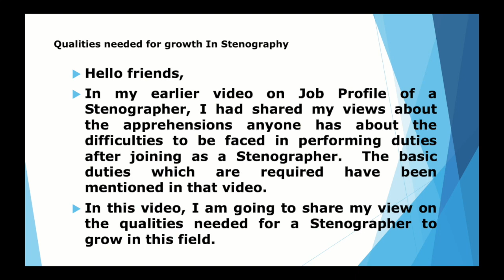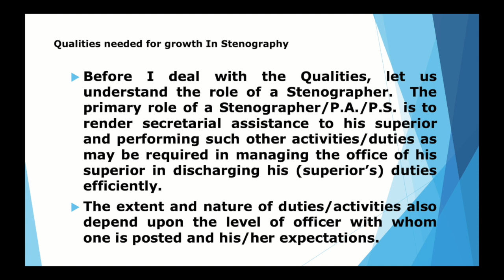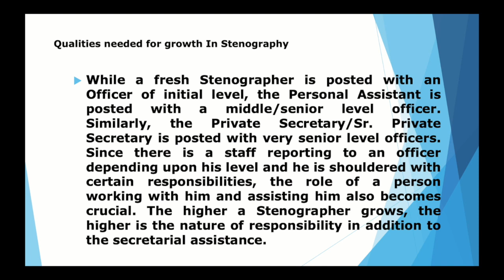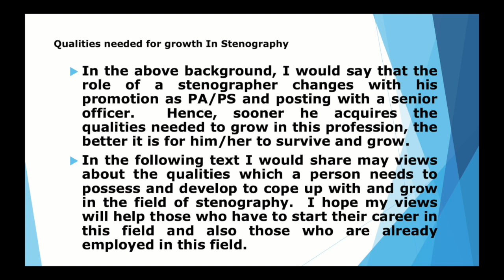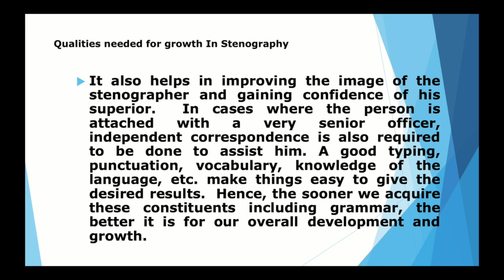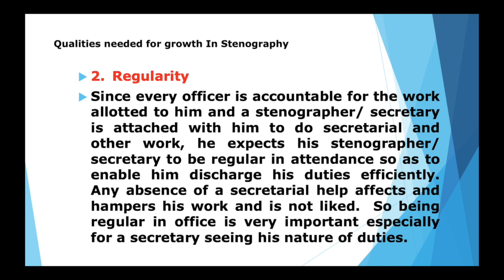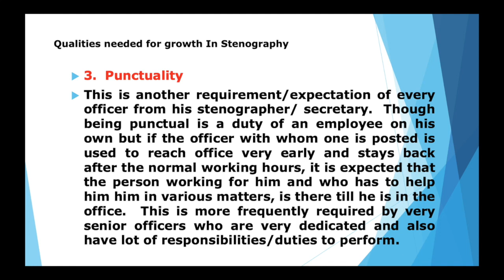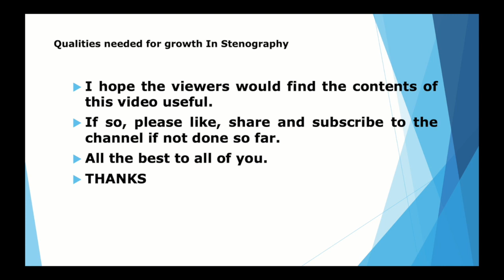Qualities needed for growth in Stenography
Hello friends,
In my earlier video on Job Profile of a Stenographer , I had shared my views about the apprehensions anyone has about the difficulties to be faced in performing duties after joining as a Stenographer.  The basic duties which are required have been mentioned in that video.
In this video, I am going to share my view on the qualities needed for a Stenographer to grow in this field.
Before I deal with the Qualities, let us understand the role of a Stenographer.  The primary role of a Stenographer/P.A./P.S. is to render secretarial assistance to his superior and performing such other activities/duties as may be required in managing the office of his superior in discharging his (superior’s) duties efficiently.
The extent and nature of duties/activities also depend upon the level of officer with whom one is posted and his/her expectations.
While a fresh Stenographer is posted with an Officer of initial level, the Personal Assistant is posted with a middle/senior level officer.  Similarly, the Private Secretary/Sr. Private Secretary is posted with very senior level officers.  Since there is a staff reporting to an officer depending upon his level and he is shouldered with certain responsibilities, the role of a person working with him and assisting him also becomes crucial. The higher a Stenographer grows, the higher is the nature of responsibility in addition to the secretarial assistance.
In the above background, I would say that the role of a stenographer changes with his promotion as PA/PS and posting with a senior officer.  Hence, sooner he acquires the qualities needed to grow in this profession, the better it is for him/her to survive and grow.
In the following text I would share may views about the qualities which a person needs to possess and develop to cope up with and grow in the field of stenography.  I hope my views will help those who have to start their career in this field and also those who are already employed in this field.
1. Flawless transcription
The primary job of a Stenographer is to get dictations from the officer with whom one is attached and transcribe the matter flawlessly.  The earlier he/she understands the accent, flow of dictation, the form of communication (letter, memorandum, notice, etc.), the better it is for him/her and his officer to be aligned with the requirements.   The flawless transcription is expected by all officers as it avoids frequent corrections and saves his time and hassle.
It also helps in improving the image of the stenographer and gaining confidence of his superior.  In cases where the person is attached with a very senior officer, independent correspondence is also required to be done to assist him. A good typing, punctuation, vocabulary, knowledge of the language, etc. make things easy to give the desired results.  Hence, the sooner we acquire these constituents including grammar, the better it is for our overall development and growth.
2. Regularity
Since every officer is accountable for the work allotted to him and a stenographer/ secretary is attached with him to do secretarial and other work, he expects his stenographer/ secretary to be regular in attendance so as to enable him discharge his duties efficiently. Any absence of a secretarial help affects and hampers his work and is not liked.  So being regular in office is very important especially for a secretary seeing his nature of duties.
3. Punctuality
This is another requirement/expectation of every officer from his stenographer/ secretary.  Though being punctual is a duty of an employee on his own but if the officer with whom one is posted is used to reach office very early and stays back after the normal working hours, it is expected that the person working for him and who has to help him him in various matters, is there till he is in the office.  This is more frequently required by very senior officers who are very dedicated and also have lot of responsibilities/duties to perform.
This becomes all the more important in cases where the person makes his superior dependent upon him by rendering effective and valuable services and wins his confidence by hard work. All this helps in getting good appraisal and improving the chances of further growth in the career.
Since there are many other points to be shared on this subject, I would deal with those in my next videos to be issued at the weekends.I hope the viewers would find the contents of this video useful.
THANKS
SK Chhabra